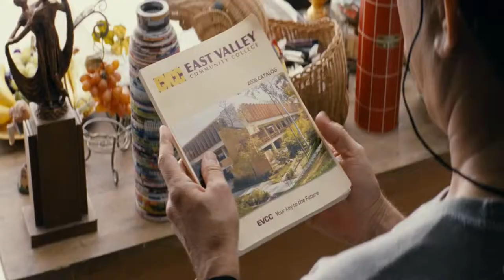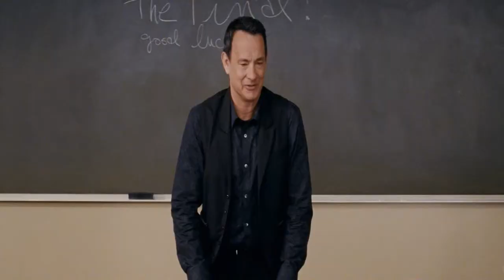Larry Crowne Trailer [HQ]